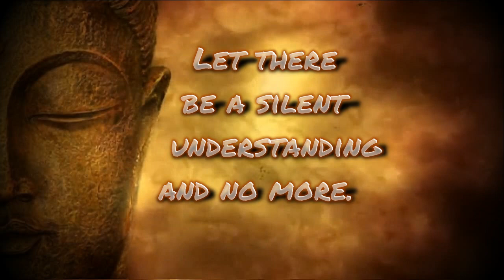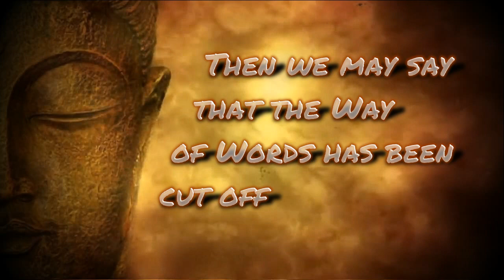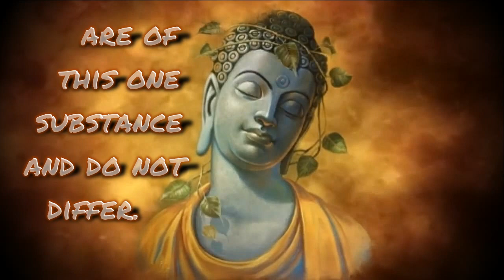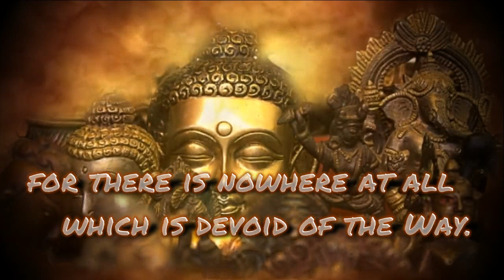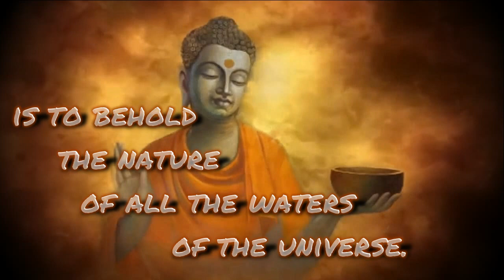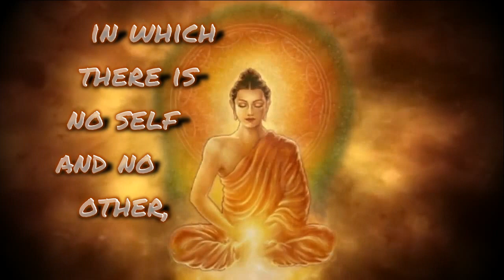Huang Po - Be a Buddha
"Gone, gone, gone beyond, gone utterly beyond, Enlightenment hail!"